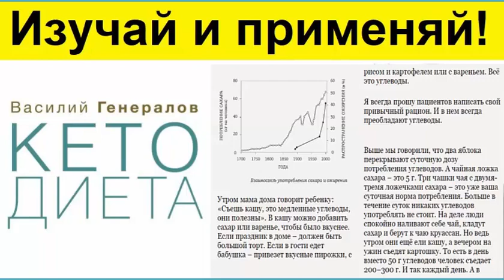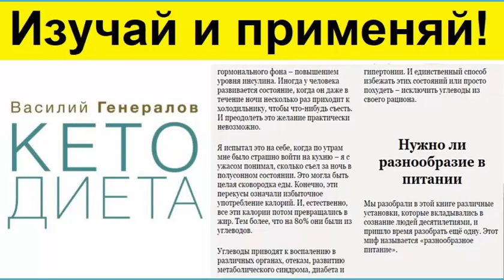Кето ДИЕТА! ч.3/ В.Генералов "Кето Диета. Есть Жир Можно!"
Изучай и Применяй! Кето ДИЕТА! ч.3/ В.Генералов "Кето Диета. Есть Жир Можно!"